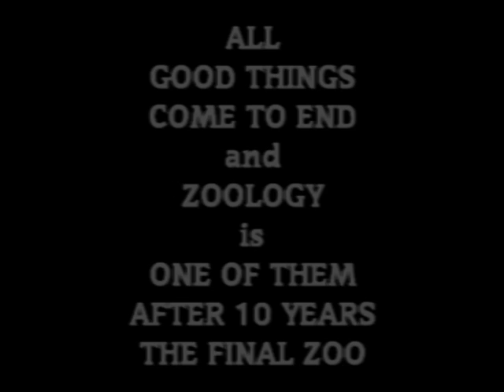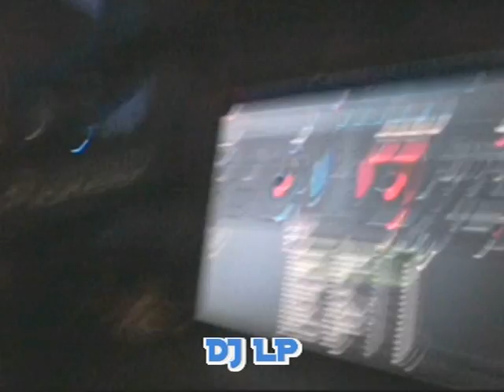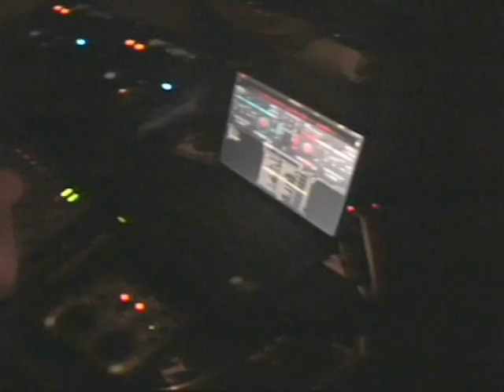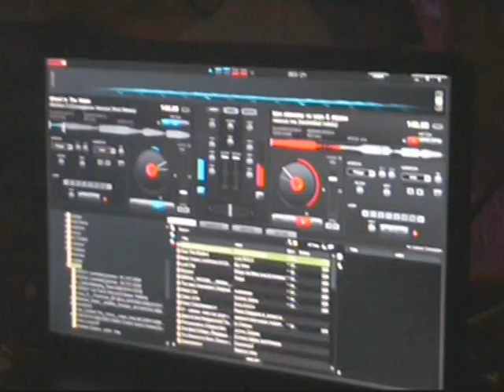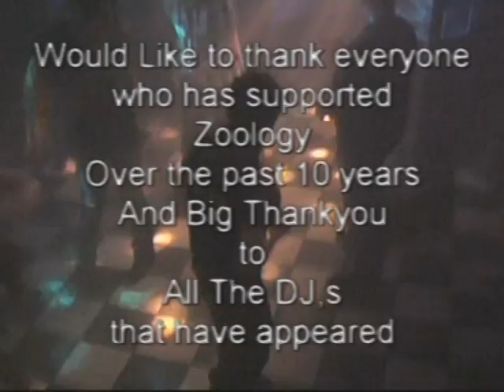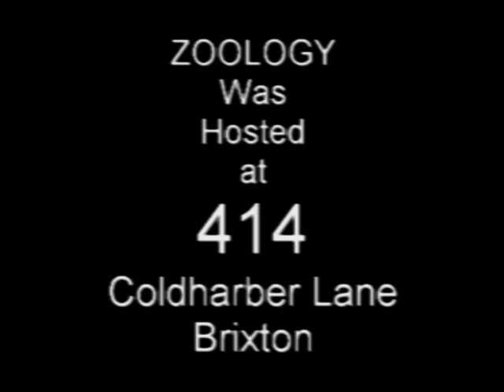414 The Final Zoo YouTube Edit.mpg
This Video is to Celebrate Zoology which was held at 414 in Cold Harber Lane in Brixton London,The Final Zoo was the end of 10 years of Dance Entertainment
A place were People of all ages could Dance the Night away to all kinds of Dance Music,supplied by DJ,s from all over London and beyond , This Film is dedicated to one such DJ, my Son Peter Mildon ( DJ SPI ) who is no Longer with us , But thanks to his Brother Phillip ( DJ LP ) and DJs Like him the Music Lives on. I hope you enjoy this Video.